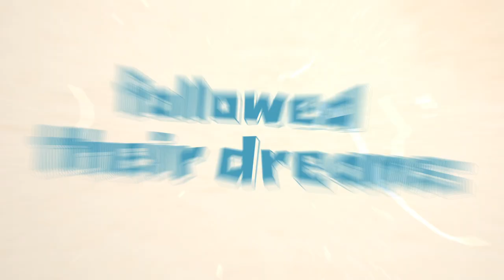SuckSeed (Official International Trailer)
synopsis
'Ped' is your average elementary school geek who has zero interest in music. But ever since the day his classmate 'Ern' shared her love for music with him, Ped in return wants to share his true feelings for her. Life has another plan for Ern when her parents whisk her away to Bangkok. Ped has to put his love on hold and life goes on until one day they both unexpectedly run into each other in high school.

Ern is a guitar goddess hottie while Ped is still a geek. The hatch plan to form a rock band with their close school mates in the hope to realize every teenage boy dream- to get with the hottest chicks! Only problem is musically the three of the suck and suck hard, but sometimes you got to SUCK before you SUCCEED!